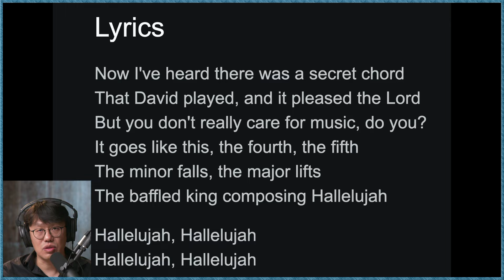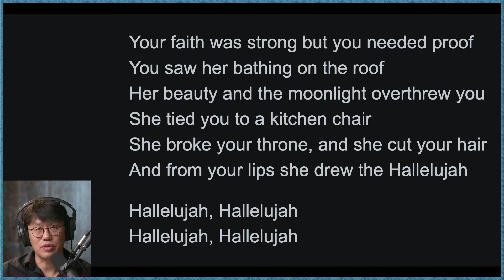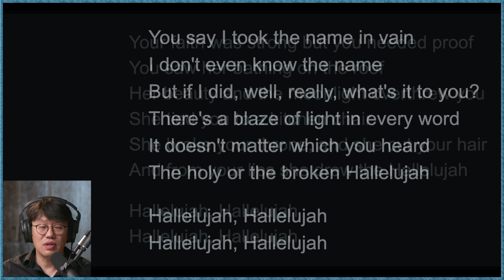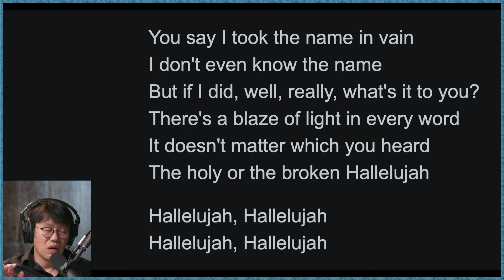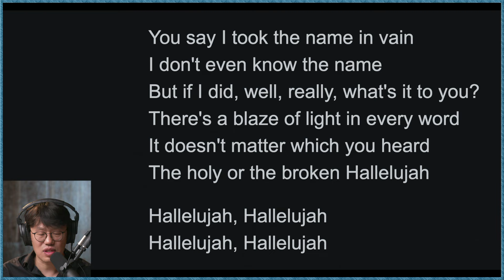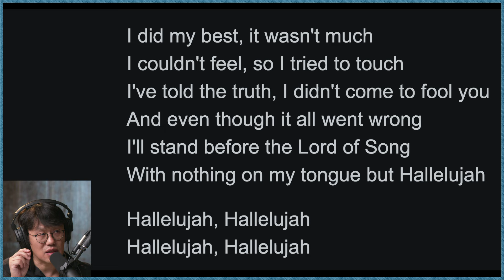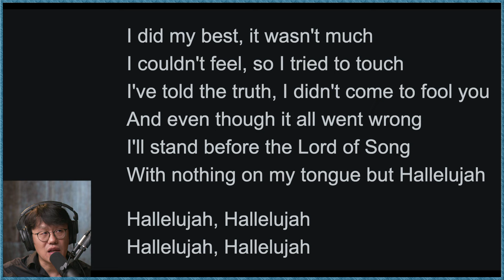一生必听金曲《哈利路亚》全解析 超越圣俗的灵魂宣告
已故的加拿大诗人音乐家Leonard Cohen留下许多经典歌曲，其中被翻唱最多的是“Hallelujah”，但也最被误解和误会的。人们在葬礼和婚礼上播放它，在悲伤和欢庆当中吟唱它。这首歌到底奇妙在哪里，歌者希望表达的心意是什么，歌词里的典故是怎么回事，旭亮本期视频和大家分享一下个人的浅见。

欢迎旭亮搜神记会员内测！旭亮目前并不晓得可以提供什么perks，只是希望与大家有更直接紧密的联系，借着您的视角和反馈，在能力和实际情况允许的情况下，提供有效和高质量的话题内容：

真善美同源，惟有真，才能善，方为美。所有事物的意义，毫无例外指向上帝。信是所望之事的实底，未见之事的确据。上帝对人是隐藏的，日光之下的生命就是寻求祂的过程。我是旭亮，我在美国加州旧金山湾区，和您分享电影和泛文化话题，探求它们背后的意义。故名，旭亮搜神记。

**00:00** - 演唱《Hallelujah》的引子及其背景介绍：介绍歌曲《Hallelujah》的创作者莱昂纳德·科恩，以及这首歌在宗教、葬礼、婚礼等不同场合的运用。

**00:01:40** - 不同歌手的演绎与误解：科恩的《Hallelujah》经过众多歌手翻唱，如鲍勃·迪伦、杰夫·巴克利等，歌曲的传唱度高，但也容易被误解。

**00:03:36** - 音乐的神秘力量与感受：音乐可以触及灵魂，比语言更为深邃。科恩的歌曲中充满典故，歌词表达了丰富的寓意和文化背景。

**00:05:19** - 莱昂纳德·科恩的纪录片《Hallelujah》：作者从自身的养病期间观影经验，介绍了一部关于科恩和《Hallelujah》的纪录片，分享对科恩生活、创作心境的感受。

**00:07:05** - 科恩的犹太背景及音乐影响：科恩的家族背景和犹太文化对他创作的影响深远，他在歌中阐述了不同形式的哈利路亚，以及其宗教和语言根源。

**00:08:48** - 犹太文化对旧约圣经的虔敬态度：犹太教徒对圣经的保存和传承，表明了虔诚的重要性。这段深入分析了“哈利路亚”一词的宗教和文化意义。

**00:10:26** - “哈利路亚”在诗篇中的运用：诗篇中对上帝的赞美常以“哈利路亚”开头，科恩借用了这些宗教符号，并探讨人类对上帝的赞美与神秘的存在。

**00:12:06** - 完美与破碎的哈利路亚：科恩提出无论是完美的哈利路亚还是破碎的，都有其独特的价值，探讨信仰的复杂性。

**00:13:34** - 科恩的艰难生活与信仰：科恩在70岁时遭遇经济困境，被迫开始全球巡演，但他将苦难转化为祝福，通过音乐表达对信仰的坚定。

**00:15:18** - 科恩的宗教与哲学思考：虽然科恩不完全归属于某一宗教，但他承认犹太文化对他不可分割的影响，表达了对终极真理的追求。

**00:16:58** - 科恩的音乐探索与精神追寻：科恩通过创作《Hallelujah》不断挖掘自己的灵魂，展示了人类在信仰和艺术中的复杂心态。

**00:18:40** - 对信仰的怀疑与坚持：科恩的《Hallelujah》体现了人类对上帝的怀疑与信仰之间的挣扎，探讨了信仰与人性中的矛盾。

**00:20:23** - 大卫王与《Hallelujah》的圣经典故：大卫王的故事与科恩的歌词联系紧密，歌词中的“大卫的秘密和弦”象征了人类与上帝之间的神秘联系。

**00:23:42** - 信仰中的挣扎与接受：即便人在面对困境时怀疑上帝，但科恩通过这首歌表达了最终的顺服与感恩。

**00:25:22** - 对科恩个人经历的分析：科恩的生活充满坎坷，但他通过冥想和宗教探索，找到了自己内心的平衡和创作灵感。

**00:27:13** - 禅宗对科恩的影响：虽然科恩在一段时间内探索了禅宗，但他发现禅宗反而加强了他对犹太文化根源的理解。

**00:28:56** - 圣经中的大卫王故事与参孙的典故：歌词中提到了大卫看到拔示巴的故事，参孙与大利拉的故事也被融入，探讨了人性中的欲望与背叛。

**00:32:33** - 歌词的多重解读与象征意义：科恩的歌词通过复杂的象征和典故，展示了人类在欲望、信仰和灵魂探索中的挣扎。

**00:34:06** - 小调与大调的转换：科恩在音乐中的小调与大调象征了人类情感从低沉到升华的过程，体现了信仰中的希望与挣扎。

**00:37:40** - 《Hallelujah》的情感升华：无论大卫还是科恩，最终都在痛苦中寻找到了对上帝的感恩与赞美，歌词表达了情感的升华。

**00:39:14** - “破碎的国王”与内心的创作：科恩通过歌词传达了人类在迷失与痛苦中的创作过程，探讨了自我救赎与灵魂探索的复杂性。

**00:42:21** - 对生活与信仰的感恩：即便生活中充满背叛与失望，科恩仍然通过《Hallelujah》表达了对上帝的感恩。

**00:44:04** - 信仰中的证据与怀疑：科恩探讨了人类在信仰中的怀疑与对证据的需求，反思了信仰的本质。

**00:47:05** - 大卫王与拔示巴的故事：大卫王与拔示巴的圣经故事在歌词中得到了生动的体现，展示了人性中的欲望与背叛。

**00:50:29** - 参孙与大利拉的故事：参孙与大利拉的故事被融入歌词，象征了人类在面对背叛时的痛苦与反思。

**00:52:07** - 复杂的情感与信仰：科恩通过歌词探讨了人类在爱情与信仰中的复杂情感，展示了信仰中的痛苦与救赎。

**00:55:30** - 科恩对信仰的反思与接受：无论经历多少失败与痛苦，科恩最终在面对上帝时只剩下感恩与赞美。

**00:57:17** - 对上帝名的反思：科恩通过歌词反思了人类对上帝名的理解与误解，探讨了语言与信仰之间的复杂关系。

**01:00:51** - 圣与俗的《Hallelujah》：科恩提出无论是神圣的还是破碎的《Hallelujah》，都具有平等的价值，表达了对信仰的包容。

**01:02:29** - 人类对信仰的追求与挣扎：科恩表达了人类在信仰中的追求与挣扎，通过创作探索自己内心的信仰与灵魂。

**01:04:10** - 诚实面对信仰与失败：科恩在歌词中表达了自己在面对失败与挫折时的诚实态度，无论结果如何，他仍然坚持信仰。

**01:07:42** - 面对上帝的敬畏与赞美：科恩在歌曲结尾表达了自己在面对上帝时的敬畏与感恩，即便一切都失败，唯一能表达的只有“哈利路亚”。